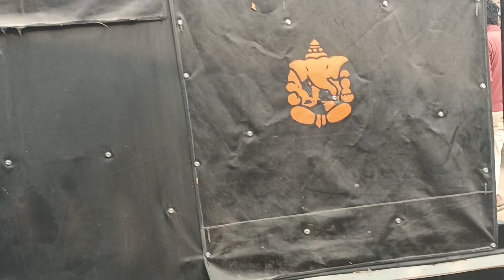diwaali diwaali hoyi pyi h Inna kaam uff 😊😂😂